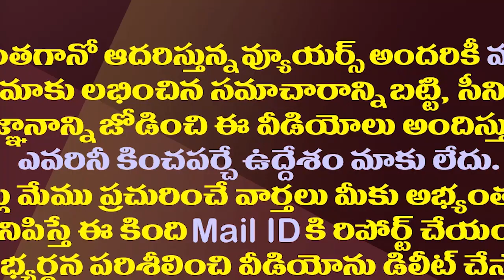చంద్రబాబు ఎత్తుగడ మోడీ ముందు ఫలిస్తుందా?| Chandrababu's Khammam Tour Another Effort For BJP Alliance